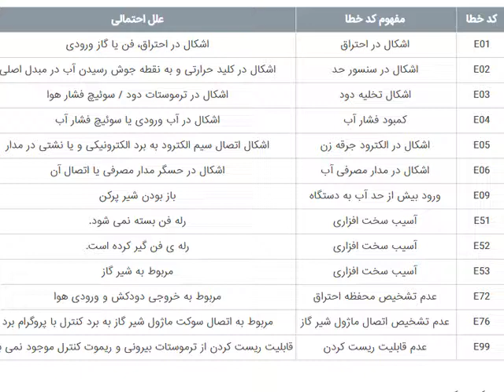کد خطای پکیج آماتیس تعمیر پکیج در کرمان 09364284644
اگر دستگاه پکیج آماتیس دارید و دنبال ارور های آن میباشد میتوانید از ویدیوی بالا استفاده کنید:
تعمیر پکیج در کرمان: 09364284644 بینا